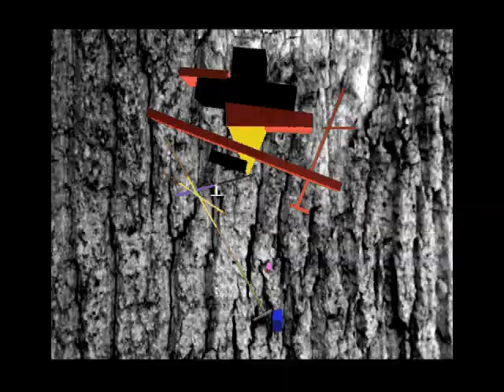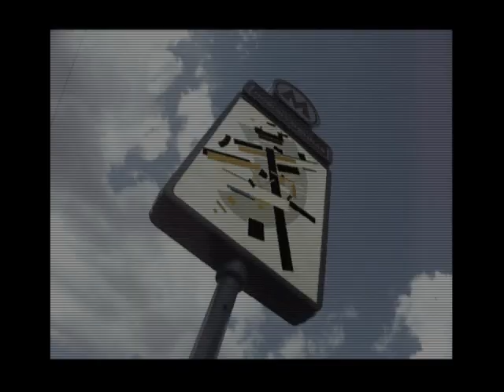Супрематизм жизни.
Галина Галимова.
Короткометражное кино.
Творческая студия для школьников  "Артфор"

Артфор. Творческий лагерь, арт студия.
Короткое кино. Short movie
Очень молодое кино ОЧМОЛКИН
Творчество и обучение
Музей очень молодого искусства "Артфор"